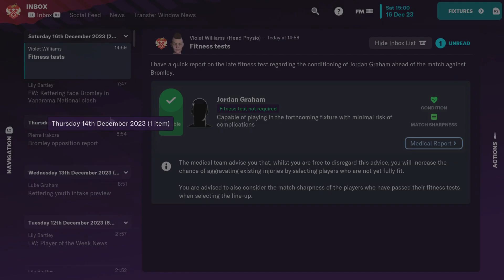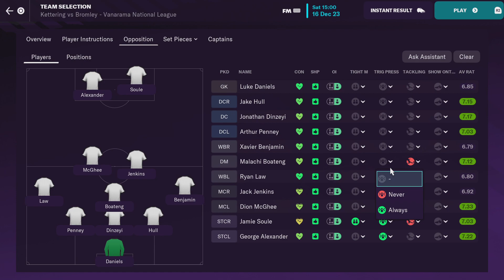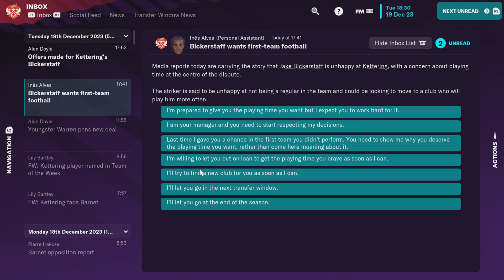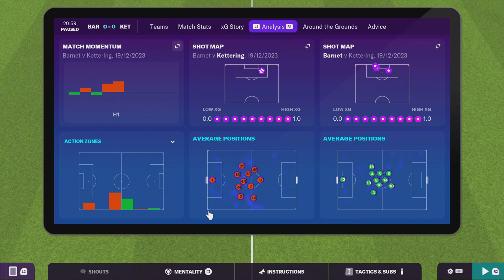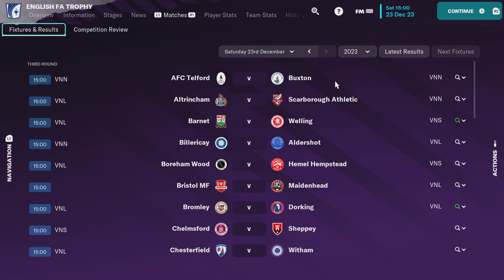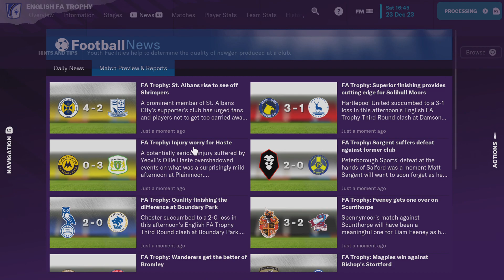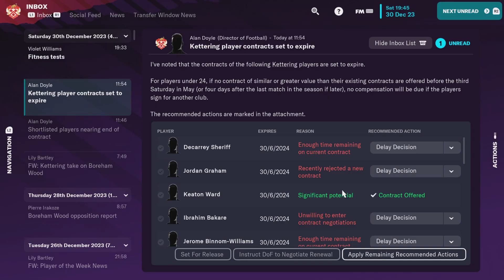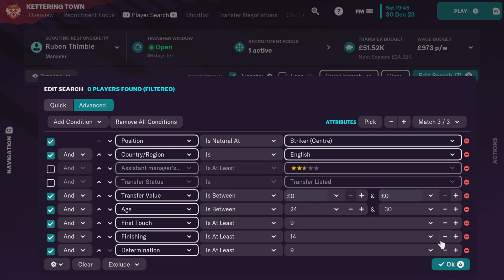27- League wins, cup defeat. S2 (5th tier). Football Manager 2023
Great results for the league, losing the cup might be a blessing in disguise...
Looking to go 1st again.